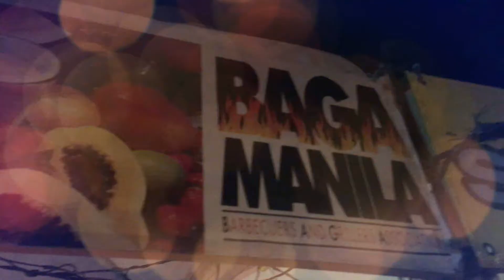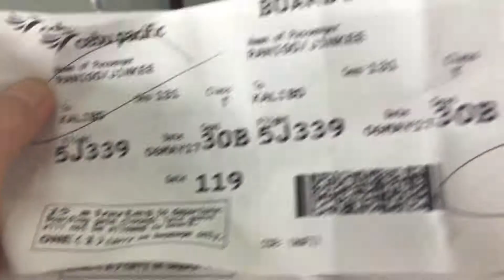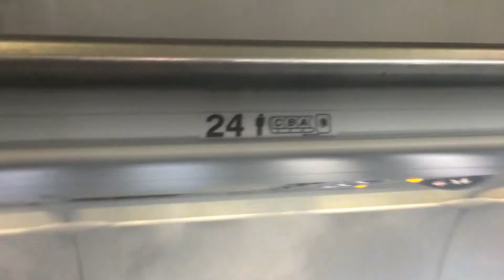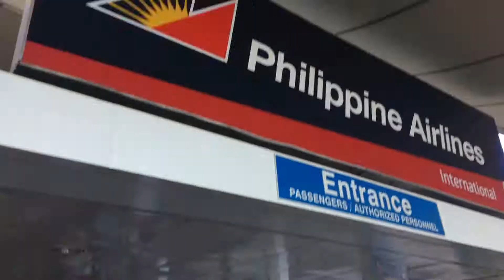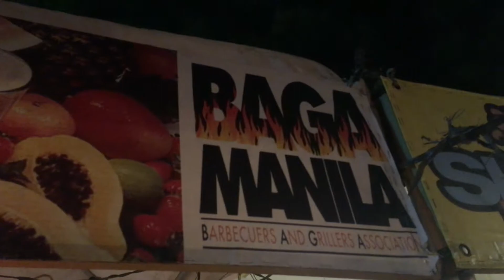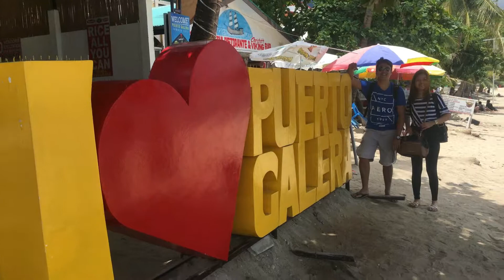vacation april-may 2017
i have to reupload because the stabilization did not really work out okay! so there!